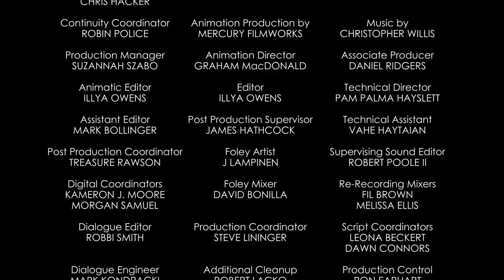Mickey Short | Swimmin' Hole | Disney XD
Mickey, Donald and Goofy head to the Swimmin' Hole!

مرحباً بكم في قناة يوتيوب ديزني الرسمية باللغة العربية، حيث يمكنكم الاستمتاع بأروع البرامج، الأغاني، مقاطع الفيديو، الفيديوهات الحصرية من أفلام ديزني المتاحة باللغتين العربية والانجليزية!
شاهدوا أحدث البرامج ومقاطع الفيديو من مسلسلات وأفلام ديزني المفضلة لديكم مثل: سيارات، الجميلة والوحش، ديزني 11 ،  حلقات ميكي ماوس؟.
يمكنكم أيضاً معرفة الأخبار الحصرية وكل جديد عن برامجنا كل شهر على قناتي التلفزيون Disney Channel و Disney XD  المتوفرة حصرياً على OSN!